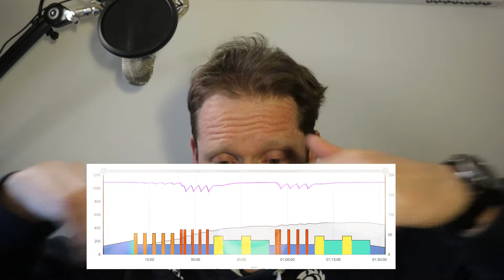XERT - Dogs Days Are Over, or.. how to NOT finish a workout. :(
Just couldn't give any more top end today.

Time for a rest.

Schedule:
Tuesday / Thursday / Saturday - live streams
Friday - vlogs / videos